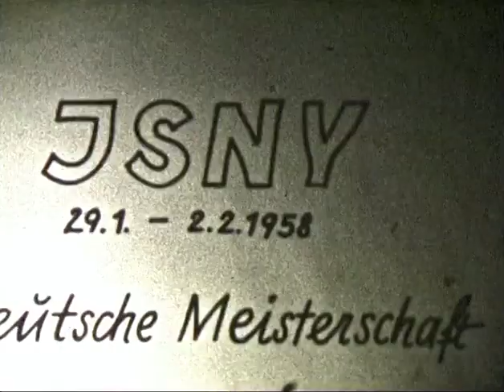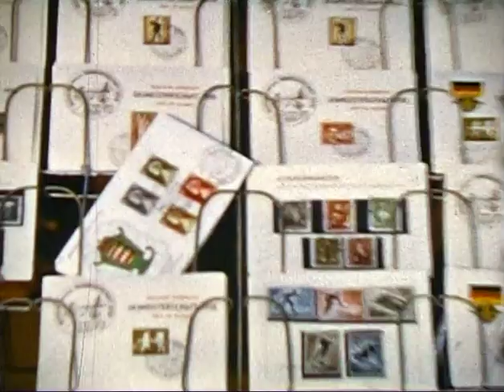Deutsche Meisterschaft Kombination Langlauf Skispringen Isny 1958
45) Deutsche Meisterschaft Kombination Langlauf Skispringen Isny 1958